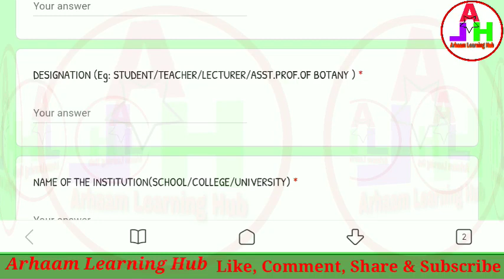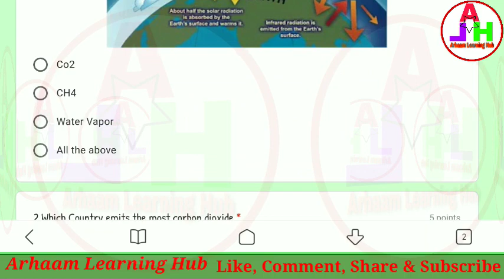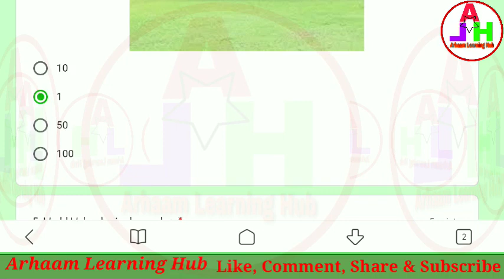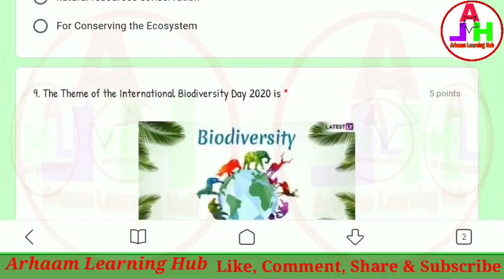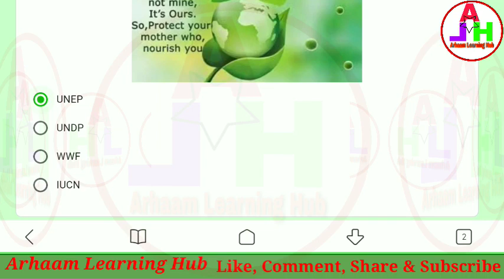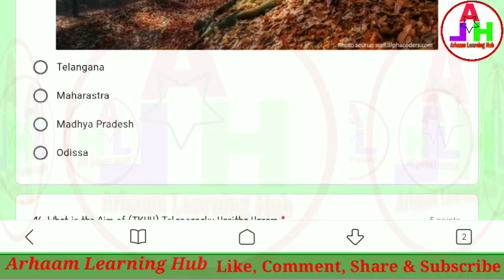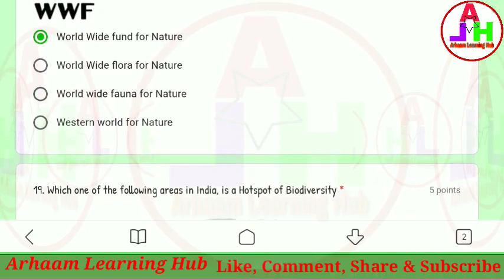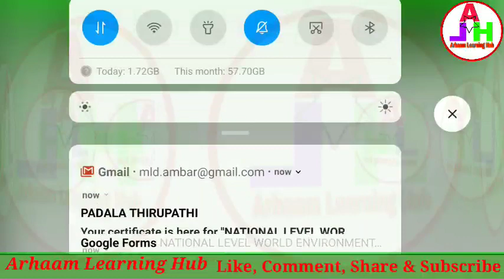Environment Day Quiz | World Environment Day Quiz | Online Quiz Certificate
NATIONAL LEVEL WORLD ENVIRONMENT DAY ONLINE QUIZ

BY Department of Botany, Government Degree College for Women, Jagtial, Telangana State

Yoga Quiz-

General Knowledge Quiz Link

Chemistry Quiz-

Math Quiz-

Botany Quiz-